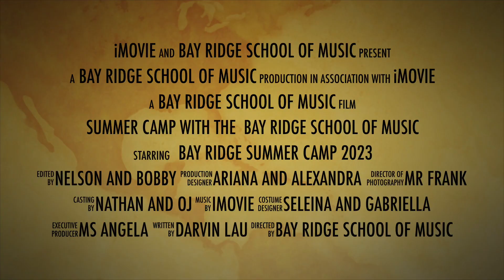Week 1 of Summer Camp was a Blast!